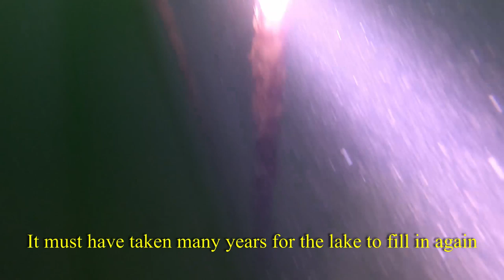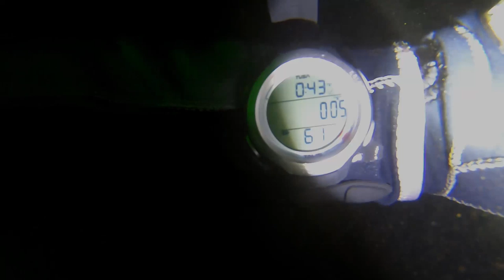Diving Lake Angeline's submerged Forest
This dive takes place in the neighboring town of Ishpeming, MI. Lake Angeline was drained and mined for iron which is found throughout Michigan's Upper Peninsula.

I wasn't expecting the dark and cold water that we experienced. But the submerged forest was a real treat.

LMK what you think of today's video and whether or not you'd like to see more like this.